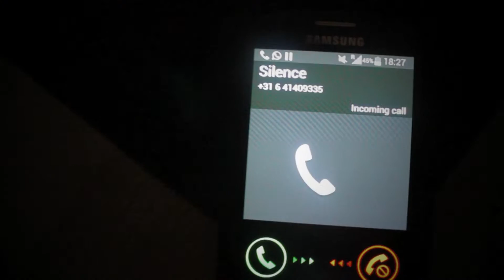Young Nigga - in GOD we TRUST !